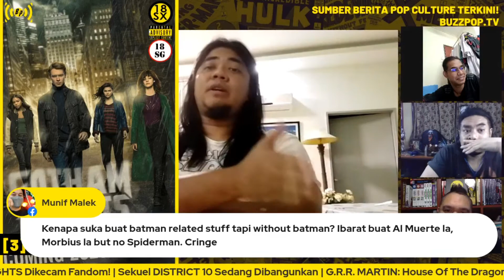reaction The CW's GOTHAM KNIGHTS Trailer Reaction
Dalam klip ini, panel kami memberi reaksi spontan kami sejurus selepas menonton trailer rasmi pertama bagi siri tv GOTHAM KNIGHTS daripada saluran The CW!

Panel Pengulas Sesi Ini:
Nik Nadzru Iskandar | Pengasas BuzzPOP
Wan Muhammad | Kaki Cosplay
Duan Yakuza | Kaki Komik
Tarmizi Ali | Kaki TV

BuzzPopCast - WHAT IF...? Season 1

Apakah Teori-Teori Brazil serta Spekulasi Liar anda bagi berita Hollywood yang dibincangkan hari ini? Nyatakan di dalam ruang komen di bawah!